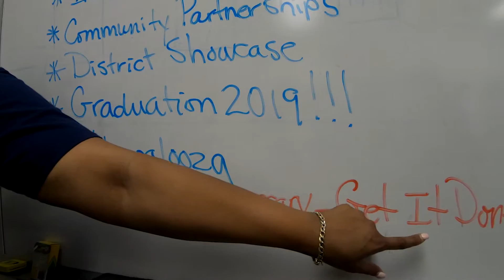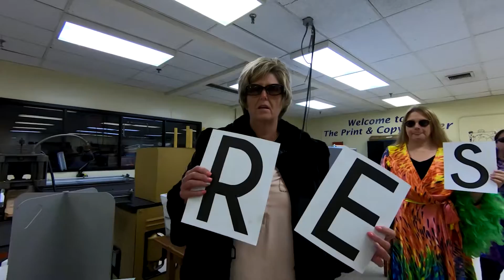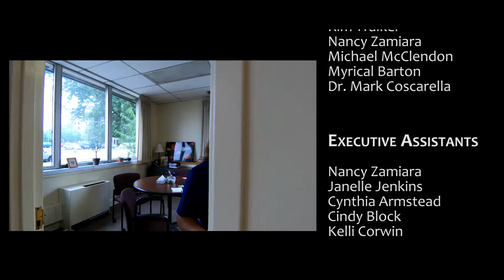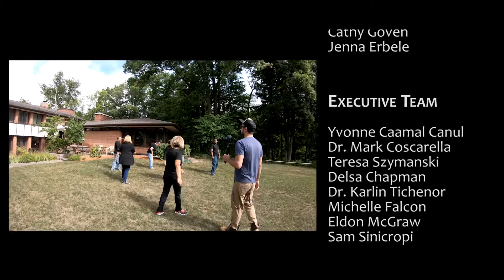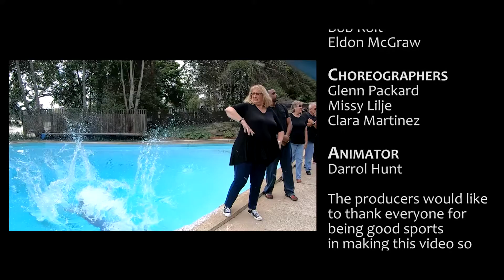Welcome Back 2018!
Welcome Back Lansing School District Families!